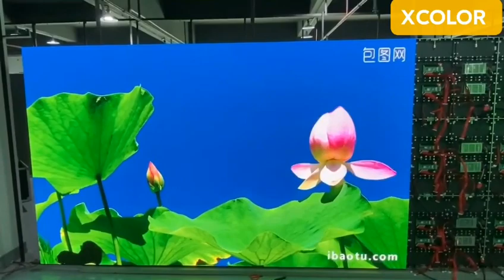P1.25 p pixel pitch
Good effect